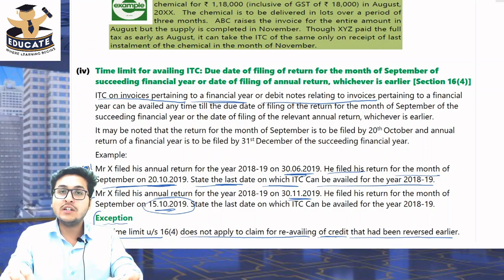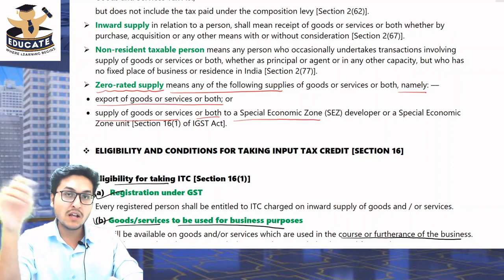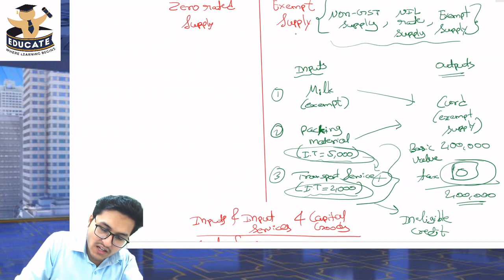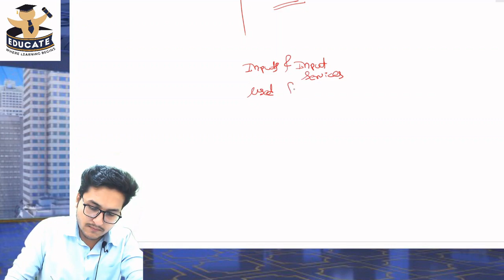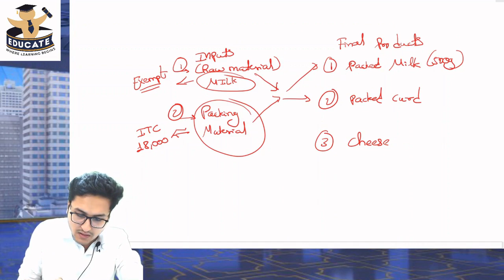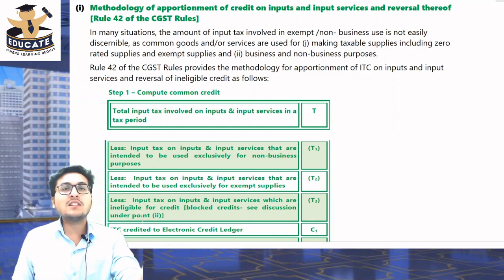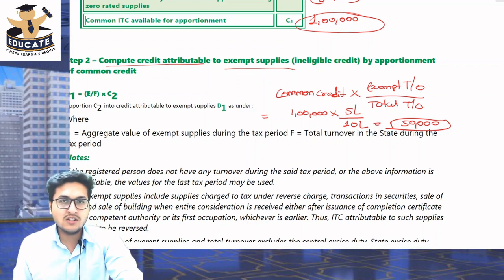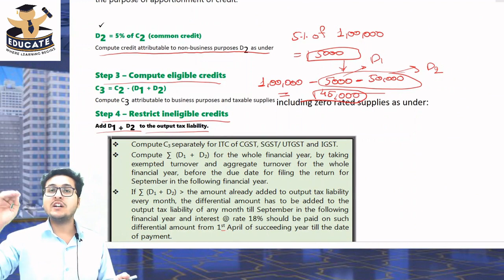GST CH-2, LECTURE-5, APPORTIONMENT OF CREDIT & BLOCKED CREDIT, CA INTER NOV 2020, CA INTER MAY 2021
APPORTIONMENT OF CREDIT & BLOCKED CREDIT, GST CA INTER NOV 2020,  GST CA IPCC NOV 2020, GST CA INTER MAY 2021, GST CA IPCC MAY 2021, CA RAJ KAKWANI

This Playlist is meant for Students who are preparing to appear for CA INTERMEDIATE / CA IPCC / CS EXECUTIVE. Videos in the playlist will be updated from time to time based on the applicable amendments announced by ICAI for relevant attempt. Currently these videos are updated for November 2020 attempt Examinations. For students who will be appearing for May 2021 attempt, amendment lecture will be uploaded as soon as amendments are announced by ICAI for the relevant attempt.

Above series of lectures on goods & service tax is free to watch, However, if a student intends to avail facilities like one to one interaction with the faculty for getting the doubts solved, short & crisp notes & Test Series then he/she has to buy these lectures from the website link of Educate Academy stated below.